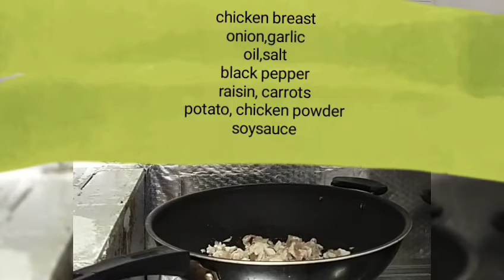TIPS GUSTO U BA KUMITAPARA MAKATULONG KAY MR.ABOT KAYA PUHUNAN EMPANADA FOR MERYINDA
EMPANADA, INGREDIENTS
CHICKEN BREAST,ONION,GARLIC,OIL,
BLACKPEPPER,CHICKEN POWDER,
cARROTS,POTATO,RAISIN
SALT,SOYA SAUCE,